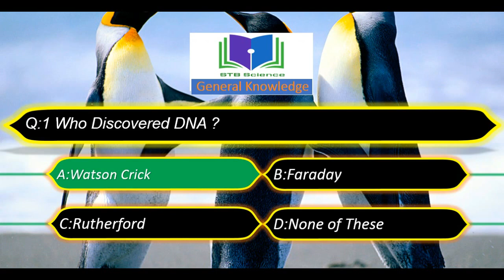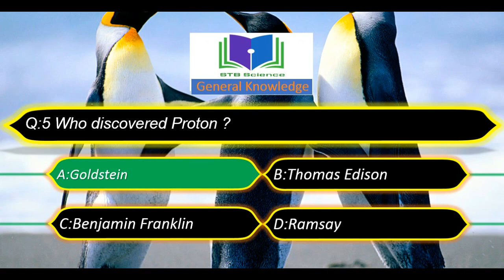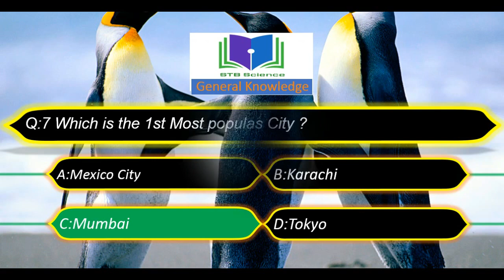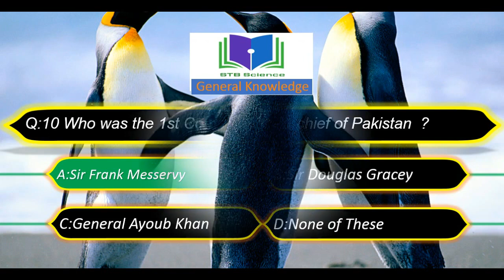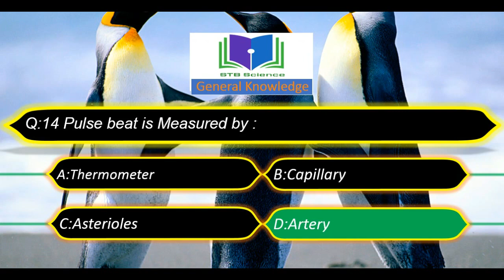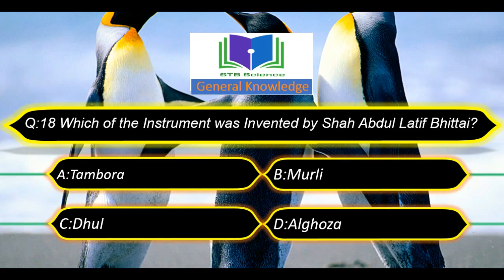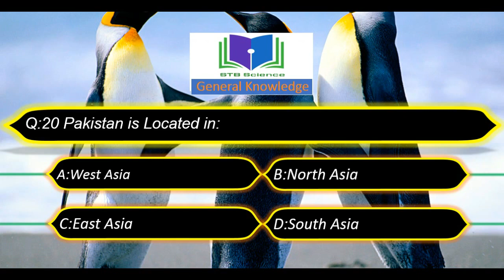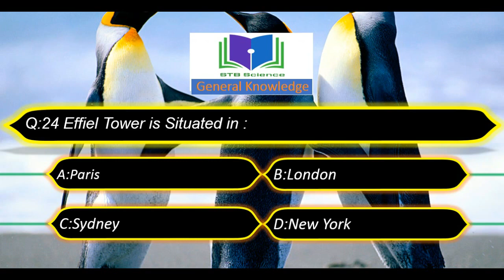General Knowledge MCQs Part 8/STB Science/Most Helpfull MCQs For Every Competative Exam/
In this video we Solve 25 MCQs of General Knowledge
These are Other MCQs Videos Must Watch: